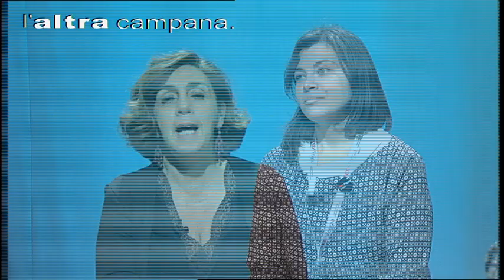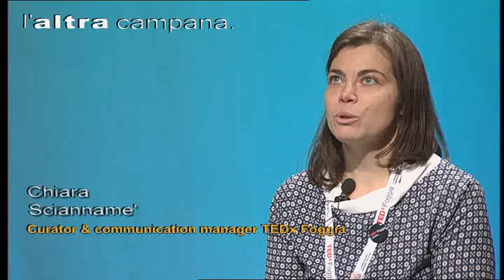L' ALTRA CAMPANA con SCIANNAME'